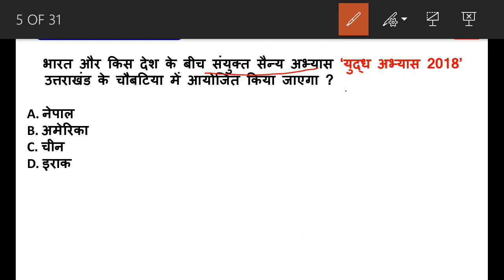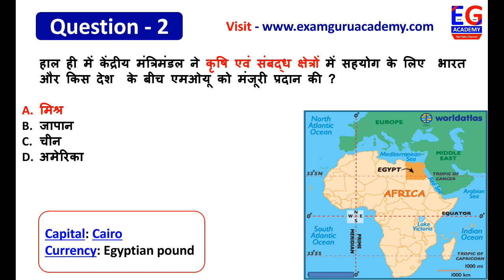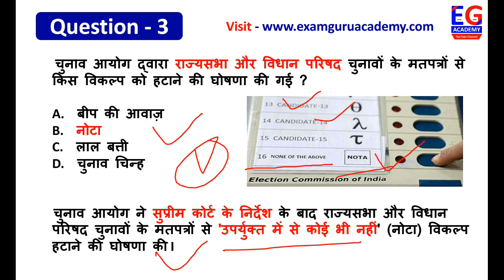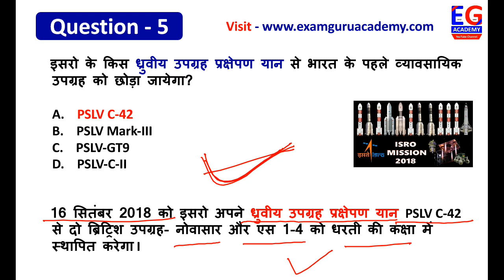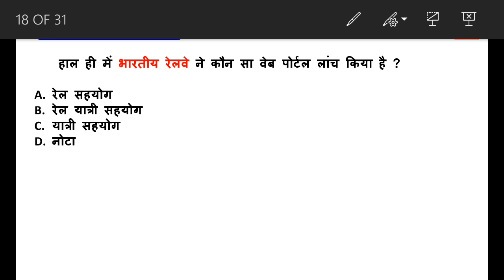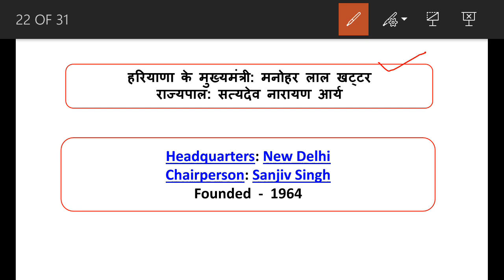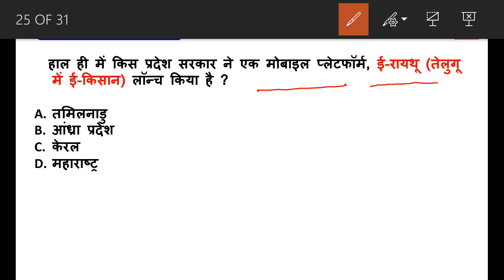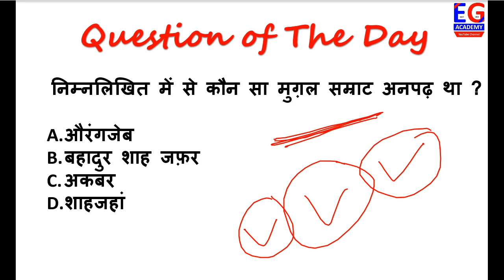13 September 2018 डेली करंट अफेयर्स हिंदी में | SSC , BANK, RAILWAY, IAS, PCS | By EGA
Current Affairs 2018 for Banking, SSC, UPSC & Govt Exams ,

GK & General Awarness ,

Current Affairs Quiz – Questions & Answers – general awareness ,

  हिंदी कर्रेंट अफेयर्स ,

Current Affairs 2018 for Competitive Exams Current Affairs Today ,

 Latest Current Affairs 2018 for Banking ,

 SSC, UPSC & All Competitive exams ,

Current Affairs Today SSC, Banking , Railways & All Govt Exams - PDFcurrent affairs of 2018 ,
GK & Current Affairs Quiz – Questions & Anshwer ,
CURRENT AFFAIRS GK TODAY , GK TODAY